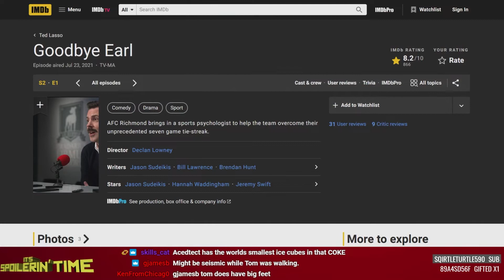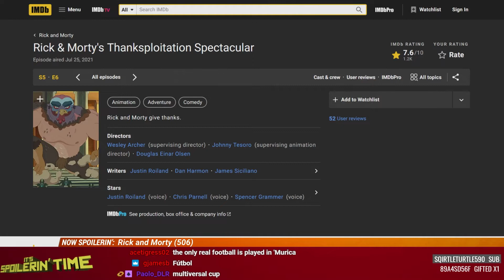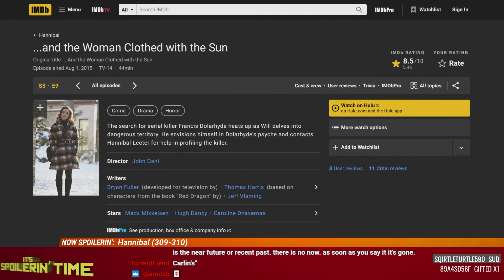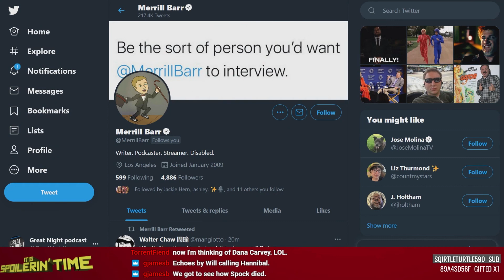Ted Lasso (201), Rick and Morty (506), Hannibal (309-310) - It's Spoilerin' Time 369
We pick up Ted Lasso for its second season and give it a week-by-week treatment. Rick and Morty gives us a summer/fall special. Hannibal is chasing a new dragon and we can only say "FINALLY!" With special guest Merrill Barr

This week on It's Spoilerin' Time: Ted Lasso (201), Rick and Morty (506), Hannibal (309-310)
Next week: Ted Lasso (202), Rick and Morty (507), Hannibal (311-312)
0:00 - Ted Lasso (201)
14:43 - Rick and Morty (506)
20:00 - Hannibal (309-310)